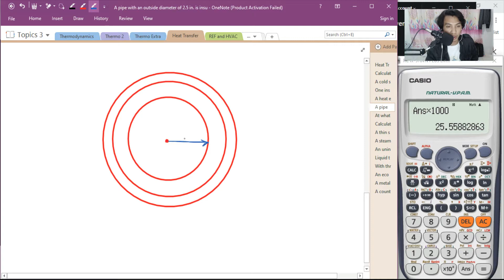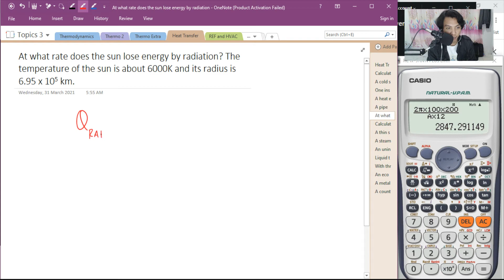Heat Transfer Review (4-6)